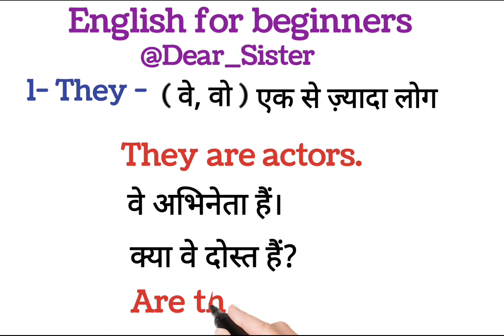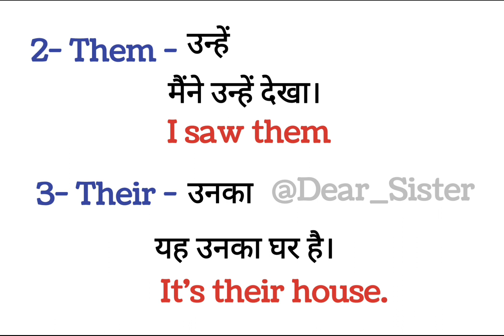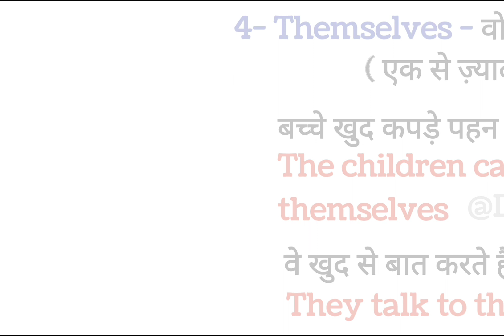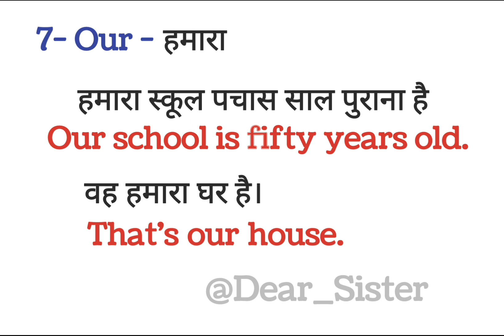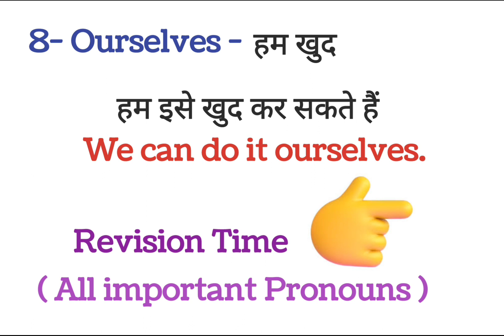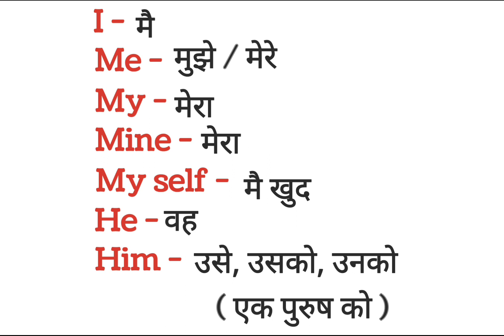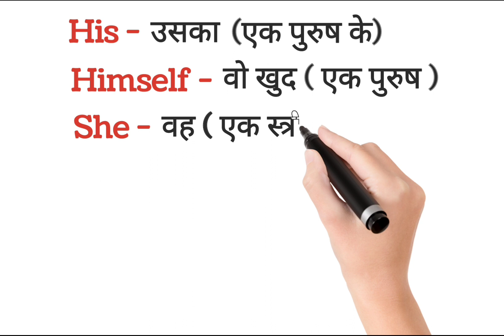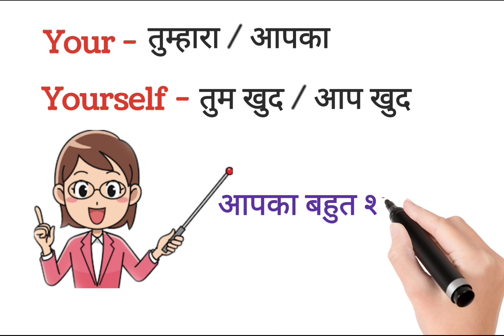एकदम शुरू से अंग्रेज़ी सीखो / English for beginners / Spoken English / Part-2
एकदम शुरू से अंग्रेज़ी सीखो / English for beginners / Spoken English